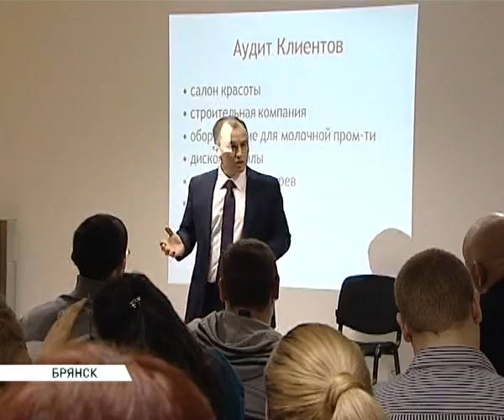теле 2 тренинг 04 03 14